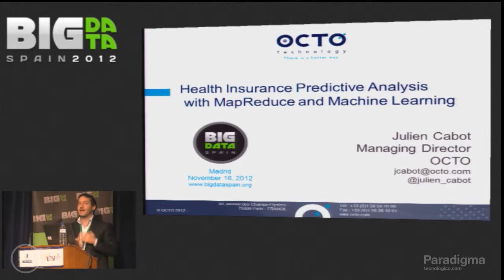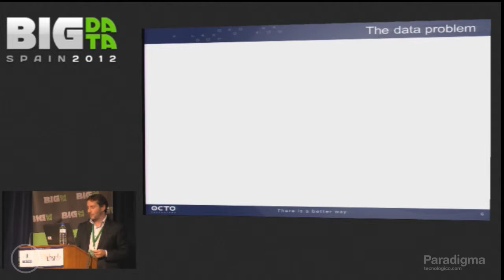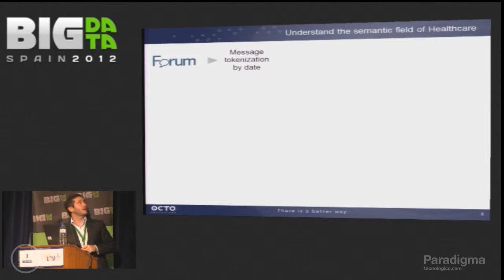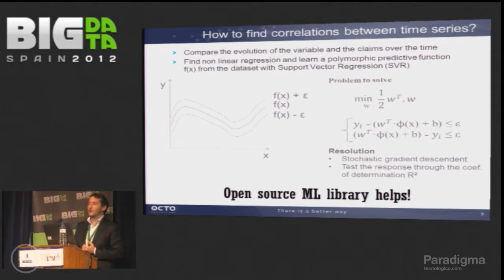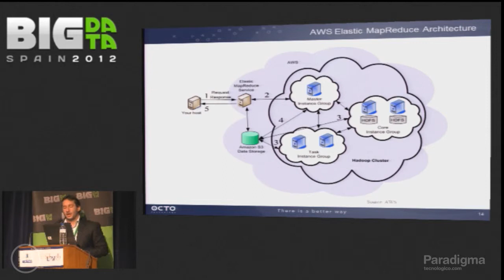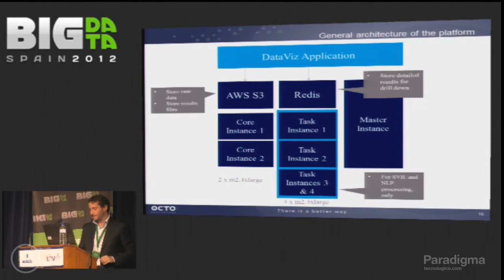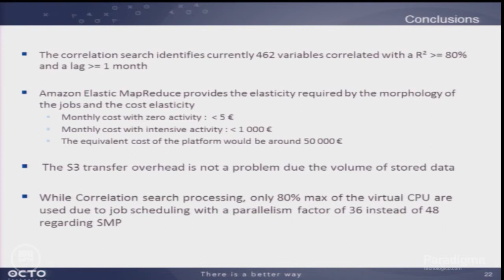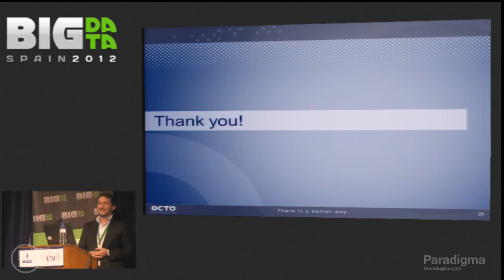MapReduce and Machine Learning for Predictive Analysis by JULIEN CABOT at Big Data Spain 2012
Session presented at Big Data Spain 2012 Conference